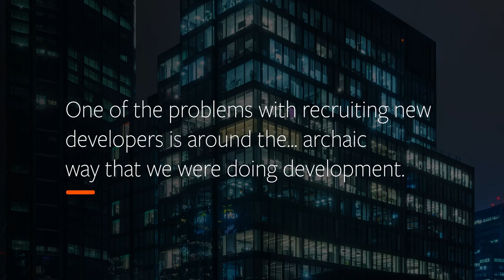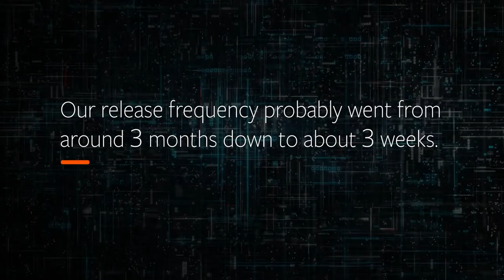Nedbank Improves the Mainframe DevX - Power Your Innovation with BMC AMI DevX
Nedbank Case Study - Powering Innovation by Improving the Mainframe Developer Experience: Mainframe applications are critical to Nedbank as it runs their core banking platforms and drives their payment systems.  So, it was essential for Nedbank to adopt the Agile Development way of working to deliver innovation faster. Manual processes were demoralizing to the development team as it took a long time to drive projects from commit to deploy. Of great concern was that they were dealing with an aging mainframe workforce and there were no new developers coming in to take their place. The primary challenge to recruiting new developers was due to out-of-date processes and the lack of modern tools. BMC AMI DevX gave them a modern IDE that contained all the features and functionality the developers needed in a single client.  This was backed by full SCM together with Build and Deployment automation.  The team found that they were able to reduce the time it took to move applications from development to deployment from five hours down to 18 minutes.

To learn more about improving the Mainframe Developer Experience (DevX) go to the BMC